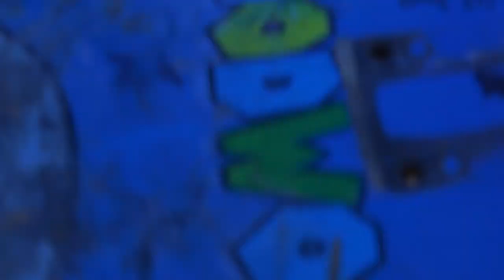WAS INVITED, BUT I WASN'T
Was in texas and you already know that I had to hit up @JohnHill hope yall enjoy this game of skate.